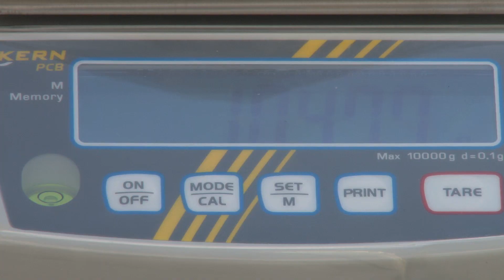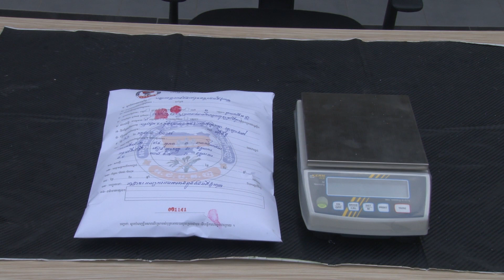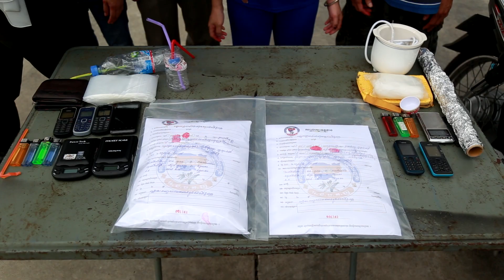អាវុធហត្ថរាជធានីភ្នំពេញ បង្ក្រាបគ្រឿងញៀនផ្ទួនៗ បានចំនួន១គីឡូ៣ខាំជាង